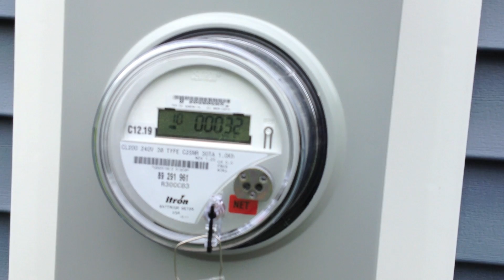BeFree Solar Brings you a high powered sunpower 327 watt panel solar system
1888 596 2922.      High efficiency solar panels make putting lots of energy on your roof possible. Sunpower 327 Panels make this easy.